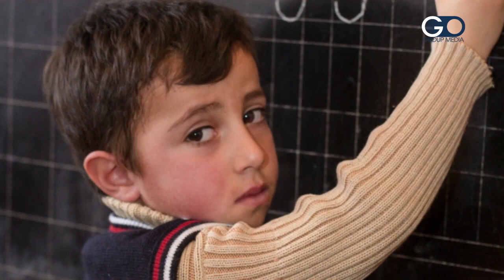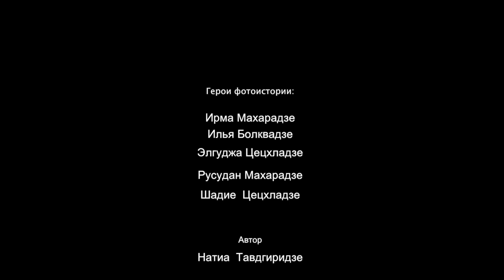Photo story by Natia Tavdgiridze " An isle in the mountain" (RUS)